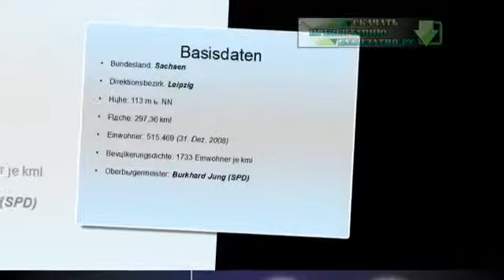Презентация на тему Leipzig